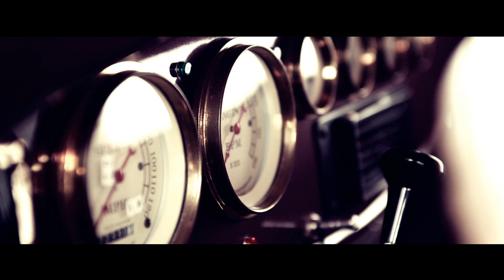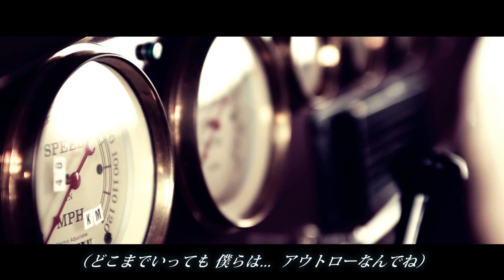PV[THE REVERSE] Multi Plier Sync feat, Weeping Willow / intro talk by 瓜田純士(SOCIETY)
連続配信企画第三弾目
「THE REVERSE / Multi Plier Sync. feat.Weeping Willow」

intro talk by  瓜田純士(SOCIETY)

【Multi Plier Sync. Facebook】

【Multi Plier Sync. Instagram】

【Multi Plier Sync. Official WebSite 】